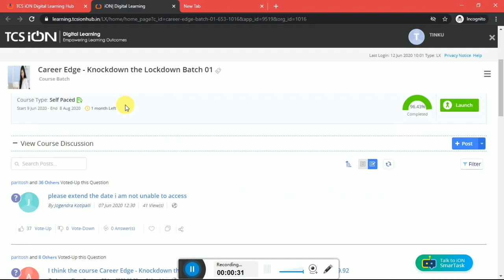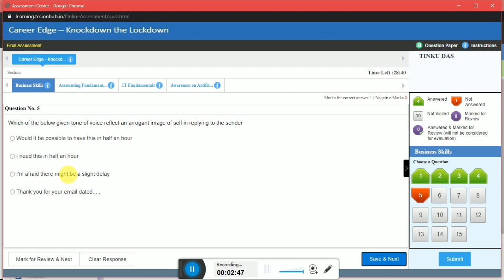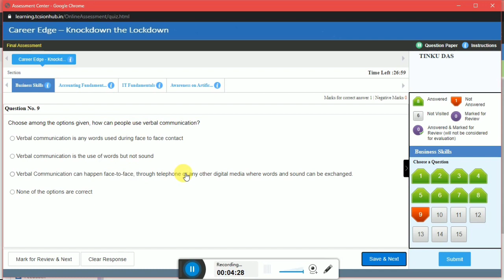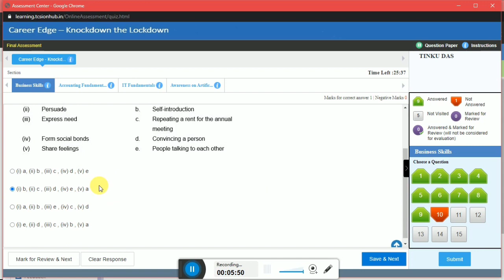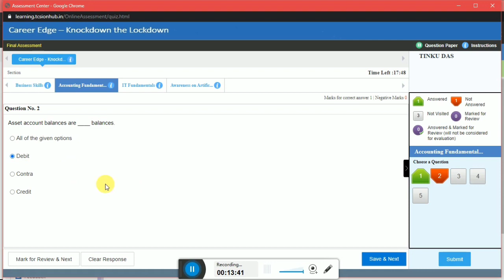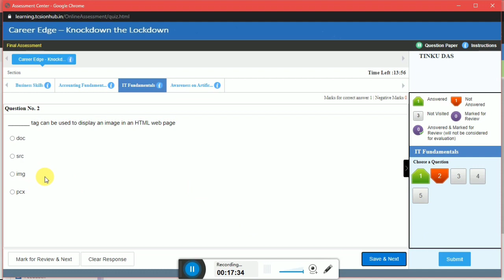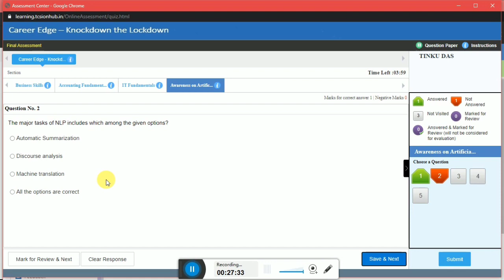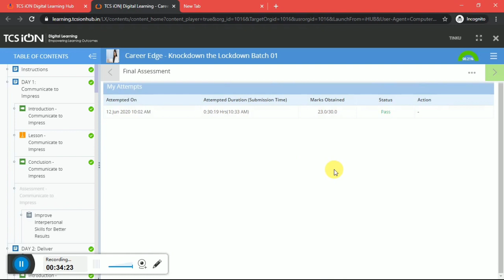TCS iON New Set of day 15 final Assessment Full Answer Key Updated, 💯, Knockdown the lockdown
TCS ion knock the lockdown online course full answer key of final assessment has leaked. Here is the full answer key to all the questions asked in the examination.

Facebook page, @leetsshare

Tripod I Use

Microphone I Use

My budget Laptop